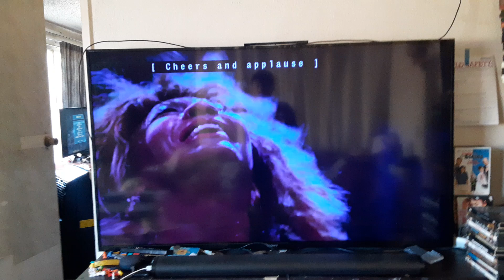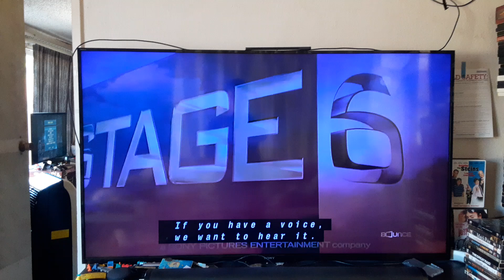What's Love Got to Do With It? (1993) End/Start to Sparkle (2012) on Bounce TV 30-5 KPXN-DT